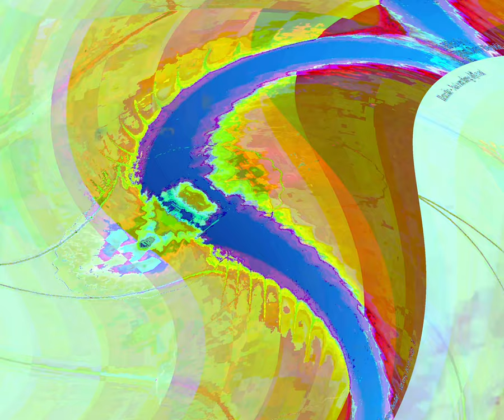[EPILEPSY WARNING] Movie 24 03 13 01h53m59s